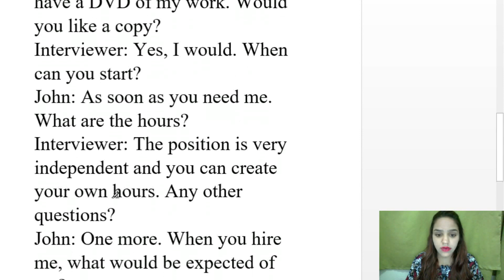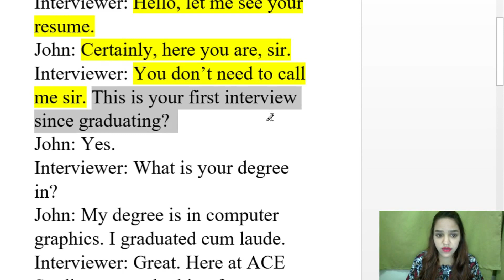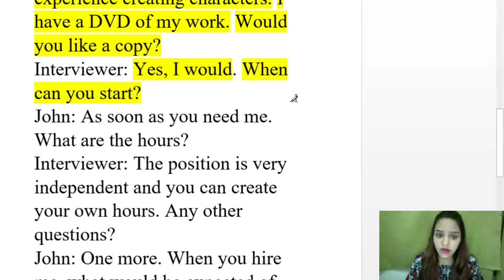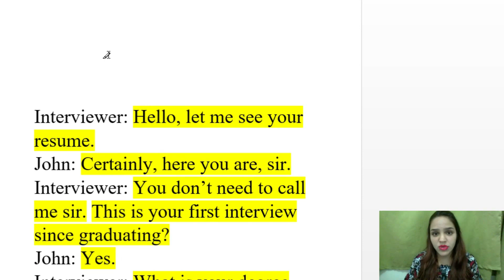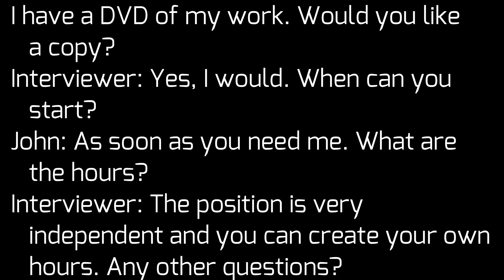AULA 20 - CAMPANHA MERRY CHRISTMAS